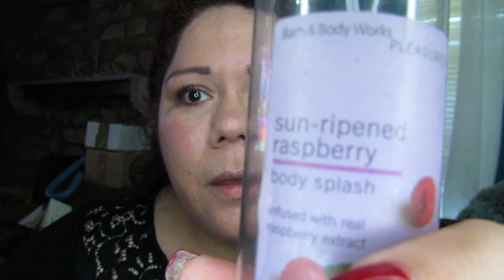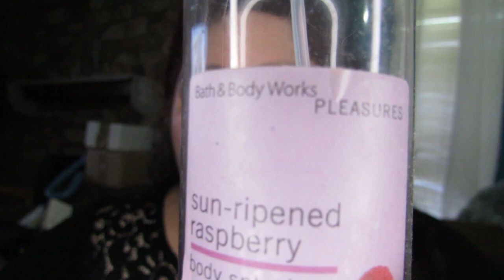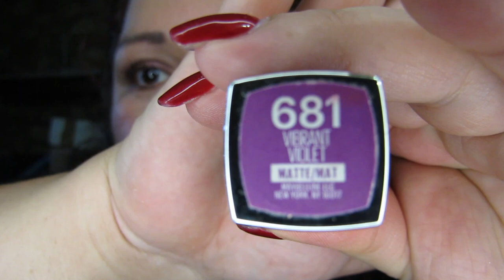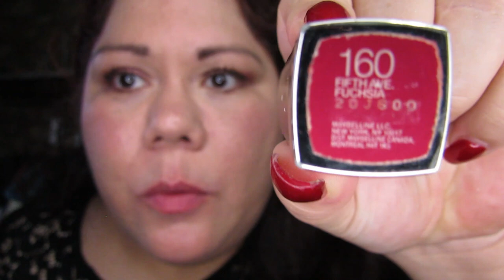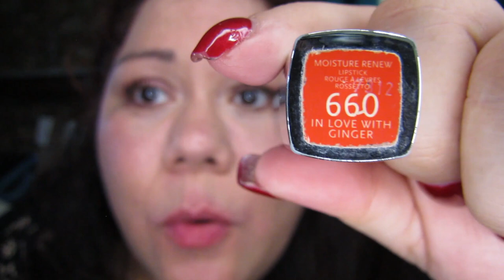ASMR LIPSTICK/GLOSS APPLICATION 💄👄 ( TRY ON ) 🌟1080p🌟 ( W/O Background Noises )